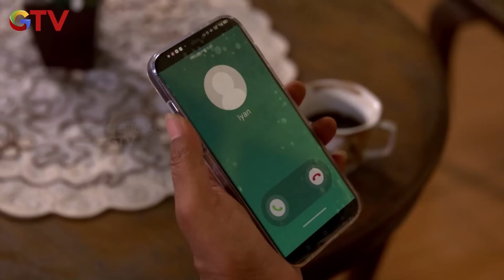ADA PENYUSUP DIANTARA GENK SERIGALA - ANAK JALANAN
"Dapatkan e-Voucher Rp50 Ribu dari MotionBanking!

Gak ada lagi namanya gak bisa belanja karena bayar tagihan!

Bagi kamu pengguna MNC Vision atau MNC Play, yuk bayar tagihannya di MotionBanking supaya bisa dapat e-voucher Shopee senilai Rp50 ribu.

Asik banget gak sih tagihan lunas, check out lancar!